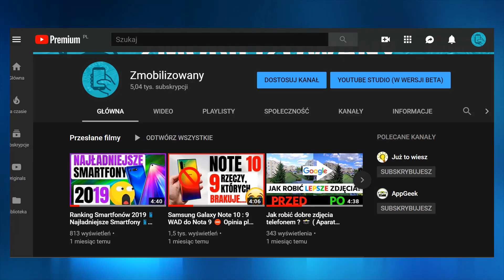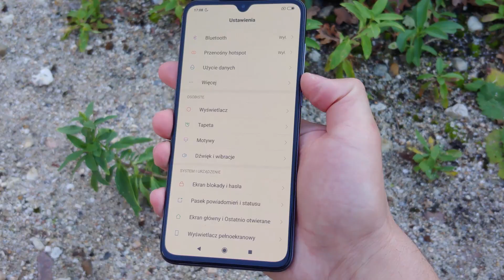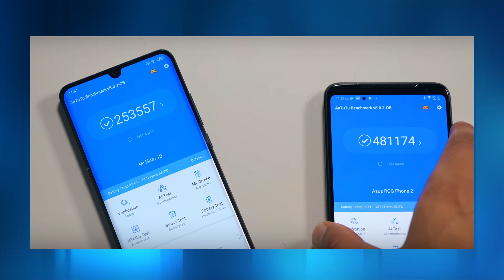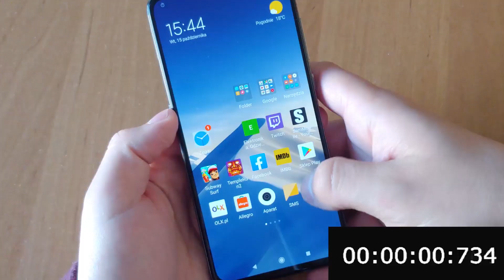Xiaomi Mi Note 10 ( CC9 Pro )⛔ Wady i braki Opinia pl | Premiera cena i specyfikacja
✅W tym materiale przedstawię 6 braków Xiaomi Mi Note 10 ( CC9 Pro )

✅Swoją premierę miał właśnie Xiaomi Mi Note 10, który został wyceniony na 550 dolarów. Smartfon cechuje się świetną specyfikacją. Największe wrażenie robią aparaty, wśród nich jest 108 mp matryca od Samsunga i 5x zoom optyczny. Smartfon ma również ogromną baterię o pojemności 5260 mAh, którą naładujemy 30W ładowarką. Czy jest to najlepszy smartfon do 2500 zł?